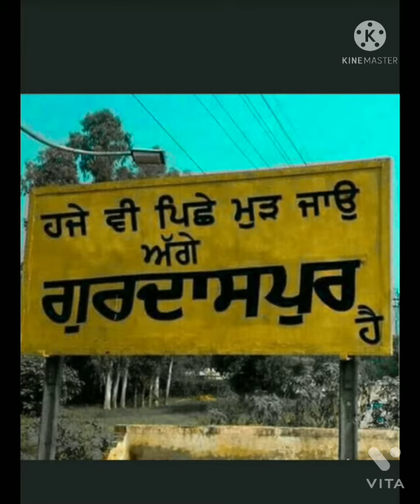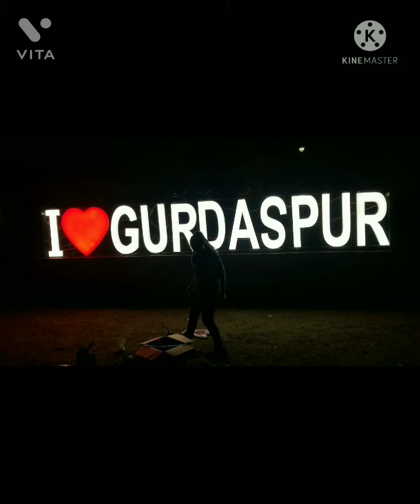Gurdaspur Punjab // vry beautiful City // place // PB06 // ਗੁਰਦਾਸਪੁਰੀਏ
Gurdaspur
Punjab
PB06 wale yaar

mere pind song
Mani maan

ARMY life motivation